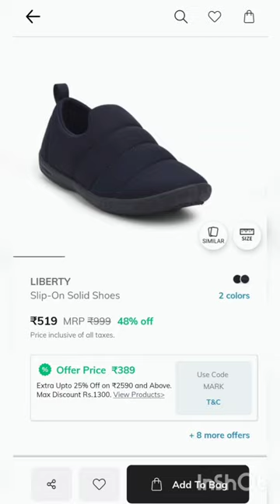Liberty Gliders shoes review | Shoes unboxing for men | Footwear fashion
Liberty Gliders Navy blue